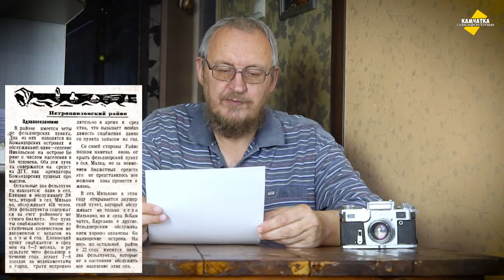НА ОСТРОВЕ БЕРИНГА ЖИВУТ 154 ЧЕЛОВЕКА ♥ НЕМНОГО О КАМЧАТСКОЙ МЕДИЦИНЕ ♥ ВЛОГ № 43, 12 ЯНВАРЯ 2021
Из-за недостатка денег в селе Малке не удаётся открыть фельдшерский пункт.